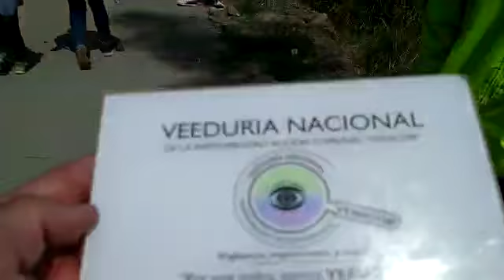Caminata Bogotá - Ubaque 2020 “XXXII” Apoyo Logístico – Iván Andrey – 25/01/2020 - VENACOM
Desde la Veeduría Nacional de la Participación y Acción Comunal VENACOM se realiza seguimiento a las diferentes acciones generadas en la comunidad y que afectan directa e indirectamente a tod@s nuestros afiliados de la Acción Comunal, en esta ocasión realizamos un acompañamiento en la Caminata Bogotá - Ubaque 2020 “XXXII”, con el respaldo de todos los habitantes del Municipio de Ubaque – Cundinamarca, hermosa aventura y travesía extrema, homenaje a la Virgencita linda patrona de Ubaque.

Se pueden remitir a los diferentes vídeos realizados desde el área de prensa de la Veeduría en nuestro portal YOUTUBE (veeduría nacional VENACOM) para poder tener mayor profundidad en algunos de los apartes de los temas tratados de tan importante evento, entrevistas exclusivas y por supuesto generen sus propias conclusiones al respecto, son más de (1200) videos de diferentes temáticas a su disposición, pequeñas historias que pueden cambiar tu vida.

Actividad que se realizó el Sábado 25 de Enero del año 2020, la salida de los Caminantes fue por el parque Gaviotas, Transversal 15 Bis Este Diagonal 48 Sur (Antigua Vía al Llano), la duración del recorrido fueron ocho (8) horas, aproximadamente 35 Kilómetros, es la caminata más larga del mundo que se realiza en un solo día.

Totalmente gratuita y que en esta ocasión realizó la versión “XXXII”.

Ubaque:  Es un municipio del departamento de Cundinamarca (Colombia), ubicado en la provincia de Oriente, a 50 km de Bogotá, La topografía de este municipio de Cundinamarca como casi en toda la provincia de Oriente, es montañosa, posee gran riqueza en biodiversidad, gracias a la variedad de climas, con una población de 6.600 Habitantes aproximadamente.

Según Eliseo Daniels, guía de Chicaque, estudioso de caminos reales y seguidor de la ruta de Ubaque, los "promeseros" o verdaderos peregrinos que siguen el camino por motivos religiosos inician el recorrido entre dos y cuatro de la mañana. Otros caminan por motivos ecológicos y muchos más por el paseo...

"Lo que se necesita es convertir al turismo en una estrategia de desarrollo multidimensional que ayude a cerrar las brechas que se han creado históricamente en estas zonas y que sea una verdadera herramienta para llevar paz a los territorios en el sentido más amplio posible".

Seguiremos realizando Vigilancia, seguimiento y control, acompañando las diferentes acciones que se generen, promoviendo la creación de Veedurías Ciudadanas en las diferentes regiones del país, articulándolas en una gran RED NACIONAL DE VEEDURÍAS, cuyo objetivo es aportar nuestro granito de arena desde el Control Social, con transparencia y trabajo articulado desde la institucionalidad y las comunidades.